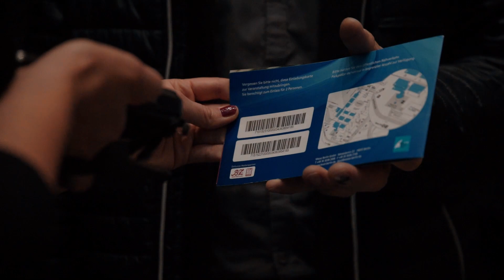HP Sailing: UPDATE 2.0👌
🎥by @Wecamz